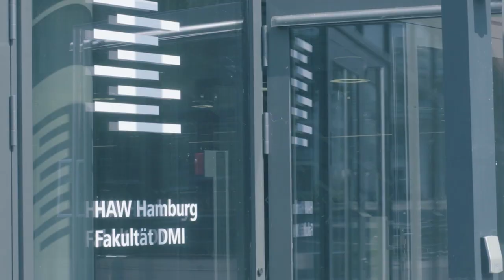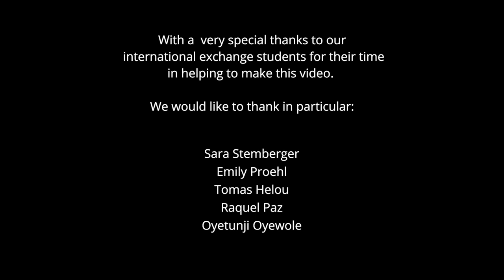„Lose your heart to Hamburg“ – Study abroad at the HAW Hamburg in Germany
"Hamburg is a hidden gem. I fell in love with Germany here" – Tunji’s spontaneous answer about his study semester experience at the HAW Hamburg. The beautiful city of Hamburg and the weBuddy programme at the HAW Hamburg ensure that new international students are welcomed to the city and the university and made to feel at home. We guarantee you will lose your heart to Hamburg.